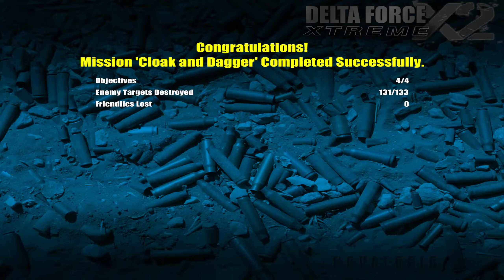Delta Force Xtreme 2 | Classic Game | Cloak and Dagger